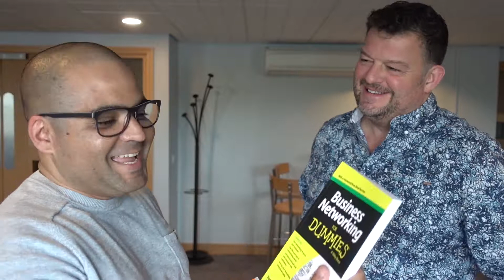Getting the most out of networking events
I had the pleasure to meet Stefan Thomas at a Brad Burton Bradcamp and because I'm moving to Florida I asked Stef what should I do first and while his advice is basic and simple is something I probably will not think of doing right away. However, because of Stef answer to my question I already searched and found places where I can network as soon as I arrive in Tampa Florida.

Check out Stef books on Amazon

Instant Networking: The simple way to build your business network and see results in just 6 months

Business Networking For Dummies

DJI Osmo
Rode VideoMicro Compact On-Camera Microphone
GoPro HERO4 Session
Sony RX100 iv
Nikon D5300
Tamron 10-24mm
Joby Gorillapod
Video Ring light